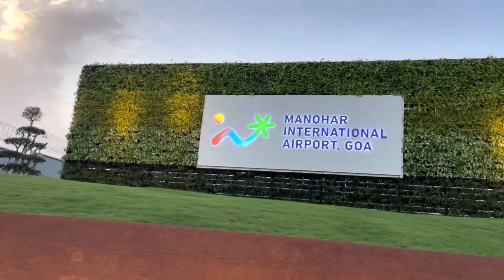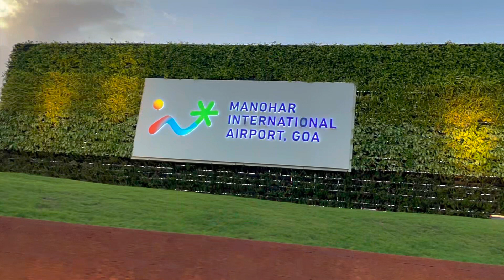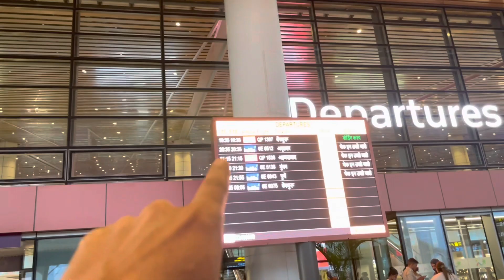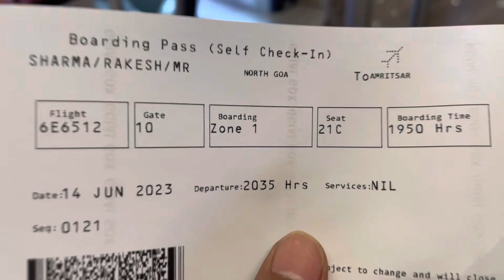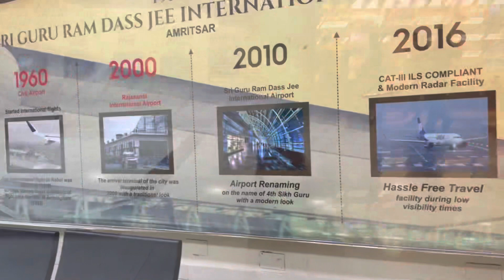Goa to Amritsar | Start Solo Travelling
Goa to Amritsar
Amritsar airport
Travel and knowledge
Goa
Rakesh Sharma